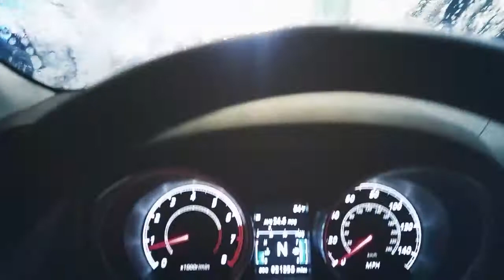Lava Cruz drive through Car Wash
The outlander needed a wash.